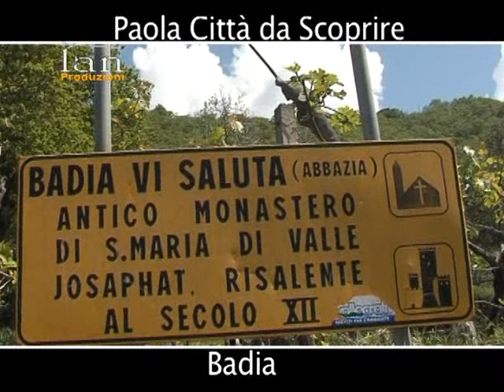Chiesa della Badia Paola WMV high quality dl 1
Badia Paola Cosenza